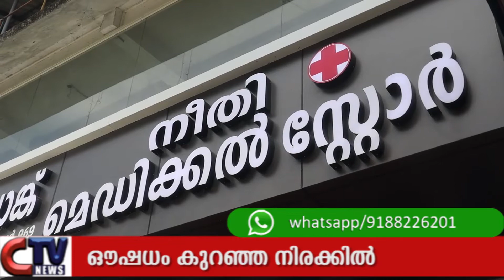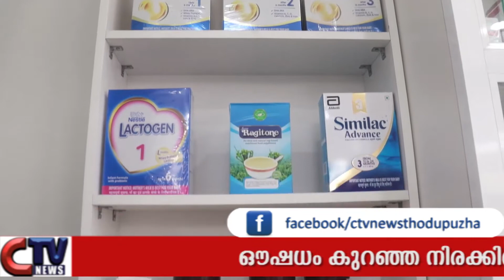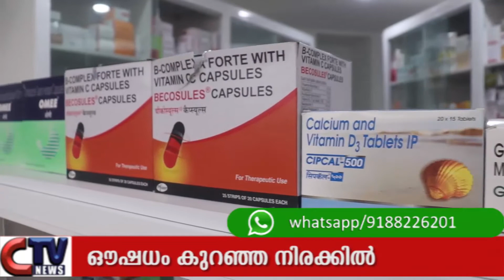തൊടുപുഴ സര്‍വീസ് സഹകരണ ബാങ്കിനോട് അനുബന്ധിച്ചുള്ള നീതി മെഡിക്കല്‍ സ്റ്റോര്‍ പ്രവര്‍ത്തനം ആരംഭിച്ചു